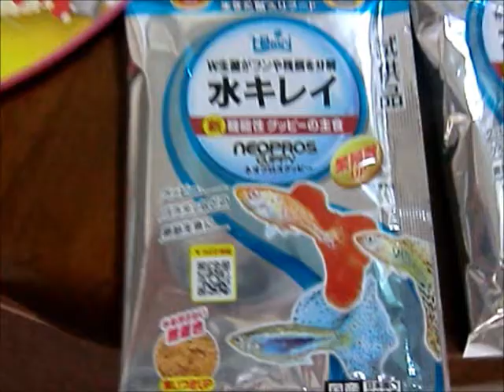Plecostomus glass tank1200＃2 プレコ水槽1200#2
ドラゴンスタークラウンプレコLeporacanthicus galaxiasをチャームで購入♪
おまけでもらった商品＆その他のプレコたちの紹介♪♪

飼育されている魚たち
ロイヤルプレコ　Panaque cf. nigrolineatus
ブラックタイガープレコ　Hypancistrus sp
イエローブルーフィンペコルティア　Hemiancistrus subviridis
ニュータイガープレコ
ラミレジィ
ドラゴンスタークラウンプレコ　Leporacanthicus galaxias
ラミノーズテトラ　Hemigrammus bleheri
ゴールデンアップルスネール　The Golden Apple

友人のカッパさんちの1200水槽＃２でした(^O^)／
よぴはぴのブログにも遊びに来てね♪♪

使用曲
こんとどぅふぇ HiLi「はるのようせい」